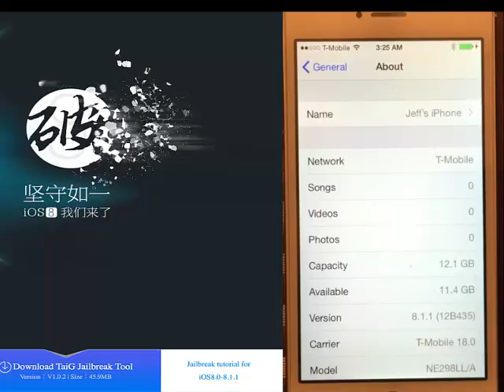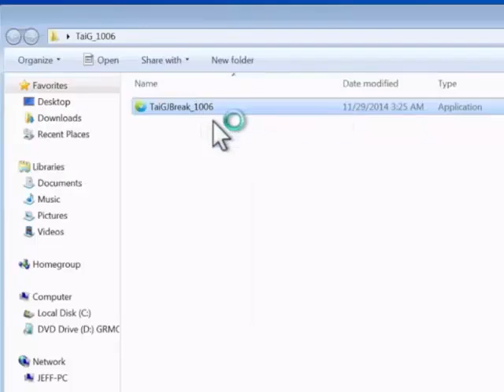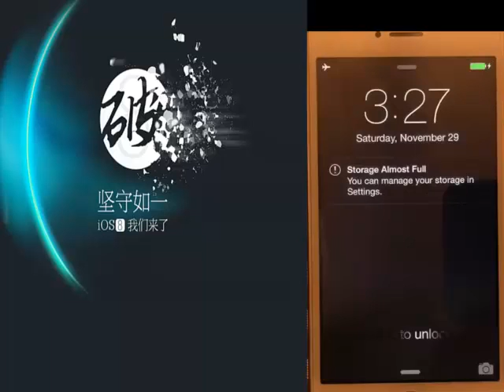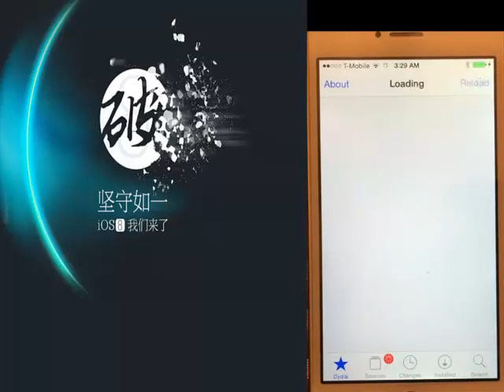jailbreak 8.1.1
TaiG soporta:

    iPhone 6
    iPhone 5s, 5c, 5, 4s
    iPad Air 2, iPad Air 1, iPad mini 3, iPad mini 2, iPad mini 1, iPad 4, 3